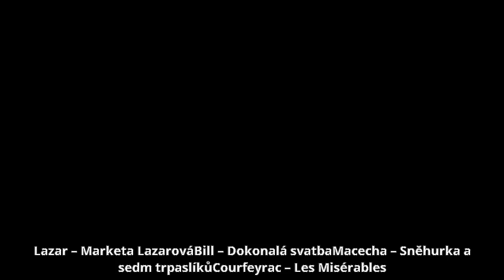Milan Němec - Role V Městském divadle Brno